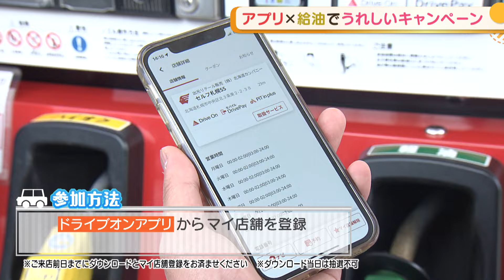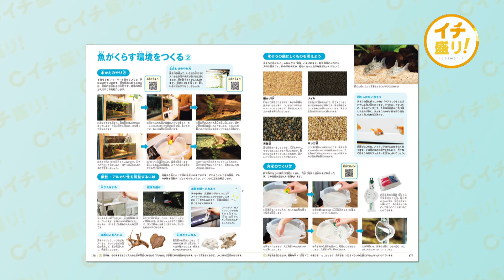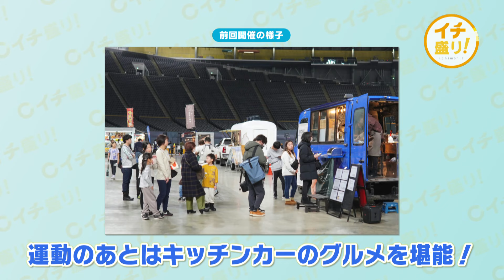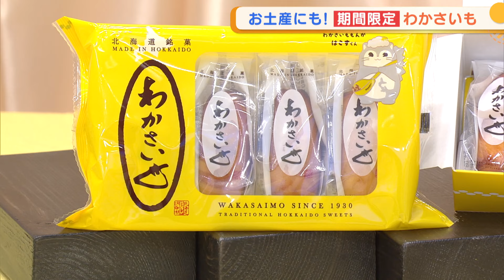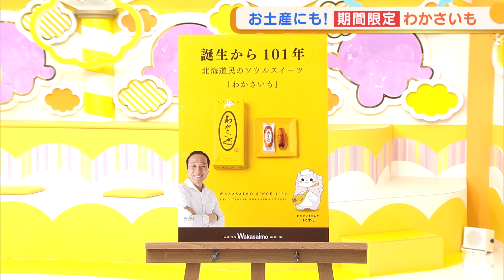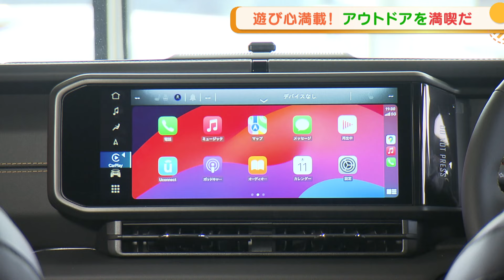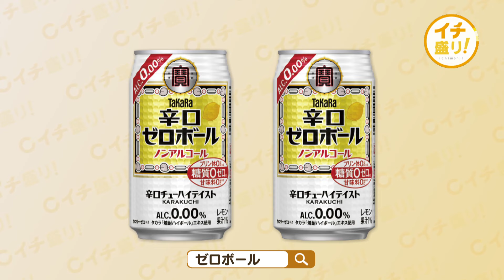イチ盛り！ 2024/8/1放送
イチ盛り！　2024/8/1　14:20～14:48放送
出演：大野恵、藤澤達弥